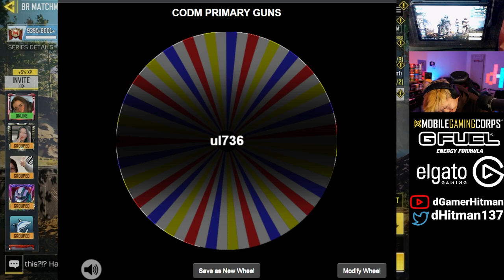COD Mobile Wheel of BR Ep.2 - The Double Whammy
Today on Call of Duty Mobile,  We are back with another Episode of Wheel of BR! Number 1 Burst Shotgunner on Youtube

Or @dHitman137

Thanks

Hitman Out!